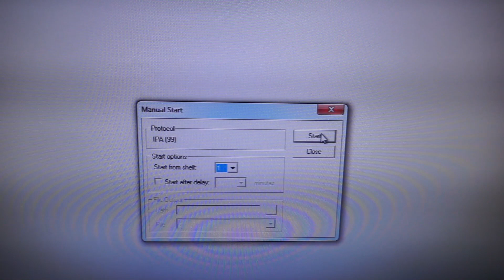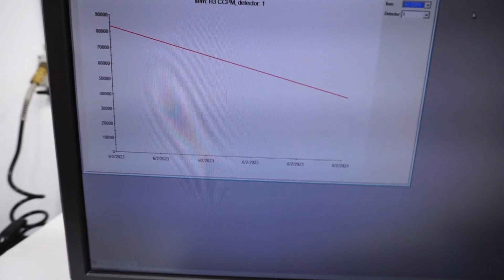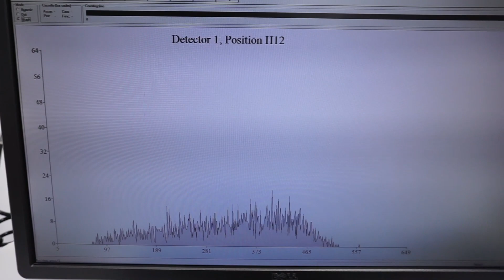Perkin Elmer MicroBeta 2 Microplate Counter [BOSTONIND] - 46433